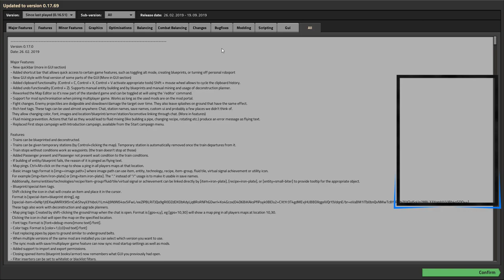Factorio, first impressions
Hey there folks I really enjoy doing the stream, and producing this content for you guys. The links are provided below. Peace!